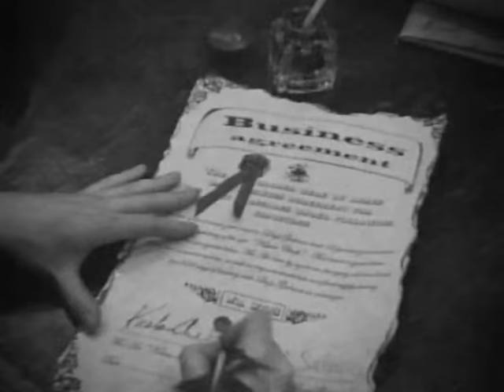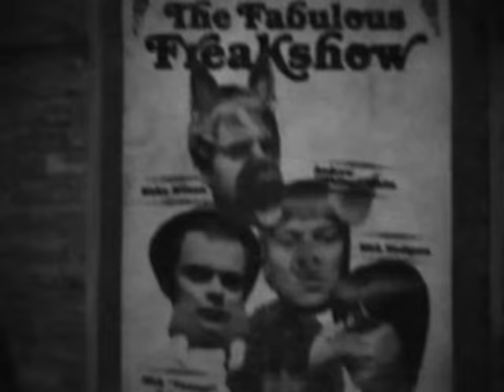Kaiser Chiefs - I Predict A Riot (New Lighter Version)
Our new album DUCK is out in the wild.

Lyrics

Watching the people get lairy
It's not very pretty I tell thee
Walking through town is quite scary
It's not very sensible either
A friend of a friend he got beaten
He looked the wrong way at a policeman
Would never have happened to Smeaton
An Old Leodensian

Ah...la la la la la

I tried to get to my taxi
The man in a tracksuit attacks me
He said that he saw it before me
And wants to get things a bit gory
Girls scrabble round with no clothes on
To borrow a pound for a condom
If it wasn't for chip fat they'd be frozen
They're not very sensible

And if there's anybody left in here
That doesn't want to be out there
Ah...

It's not very sensible